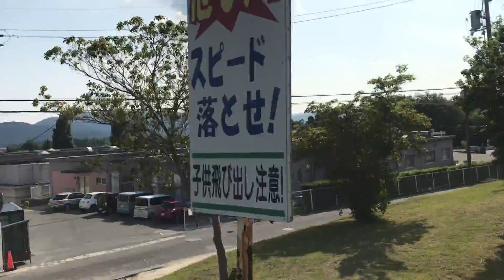Japan Hiroshima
welcome to Kitchen Gadgets Islamabad TV
I am here to teach you cooking and baking.
I will help you to sort out your problems ,which you usually face while baking
whatever I will teach you is based on my own personal experiences .
It would be a great pleasure to share my experiences with you in baking especially.
you will learn so much on my channel Kitchen Gadgets Islamabad TV.Kitchen Gadgets Islamabad is a channel which will help you to sort out your problems related to baking and cookig.Thank you so much.
Regards
kazmi syeda